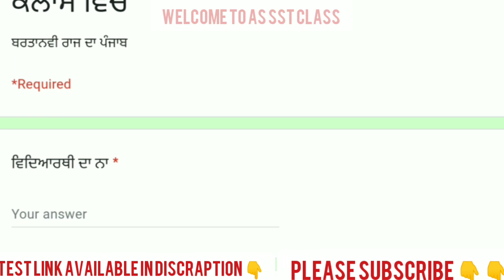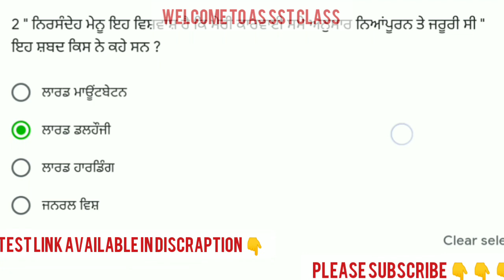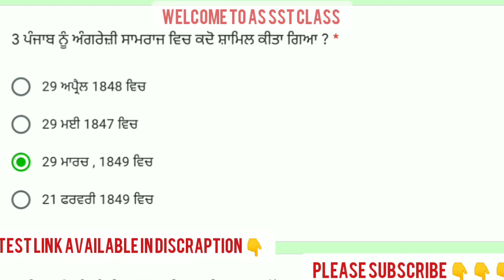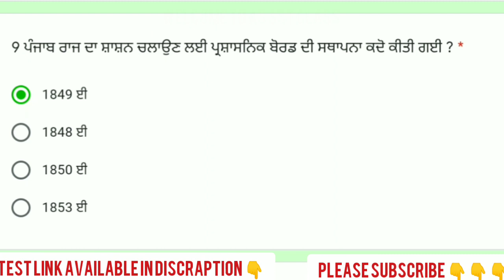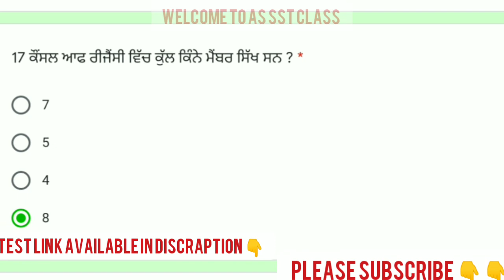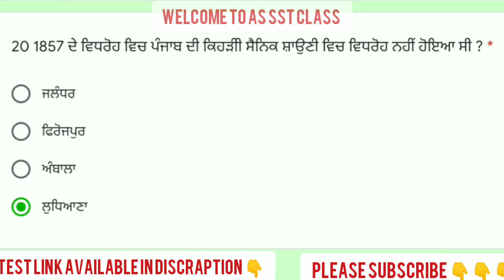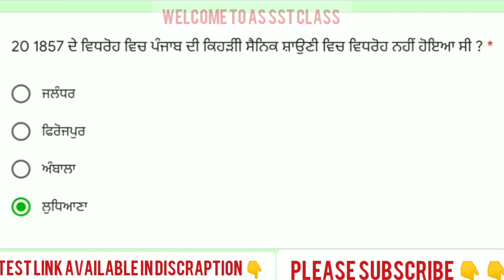punjab GK test link available in discraption 👇👇👇